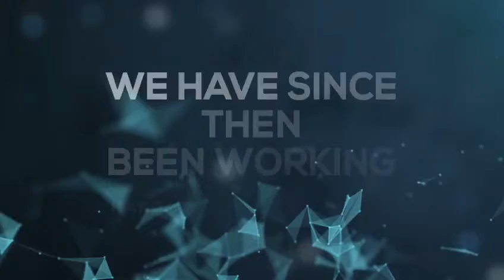The new DART Professional Clippers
We’ve made three products that will change you...

SIGNATURE
SUPERIOR
SYNERGY